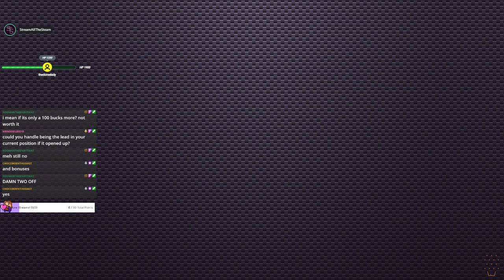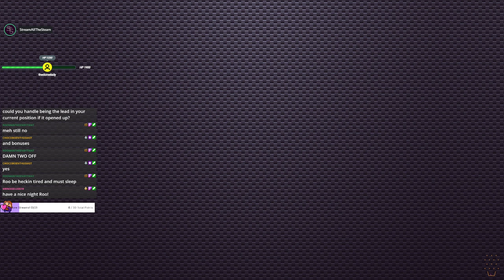Happy Halloween! 2022 Let's Play Some Random Games (Twitch VOD)